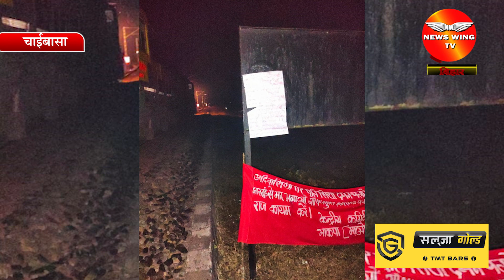नक्सलियों ने हावड़ा मुबंई मुख्य रेल मार्ग के पोसैता कारो ब्रिज स्थित रेल पटरी को उड़ाया,की पोस्टरबाजी